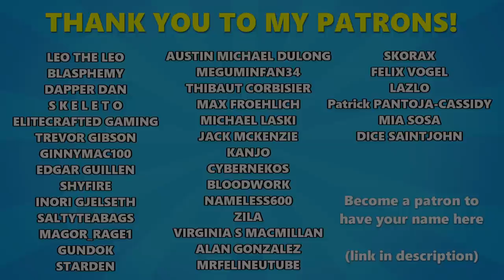[VRChat] Krasue torments VRChat users in public (Eyes: Horror game)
Another vrchat video where we scare public users!